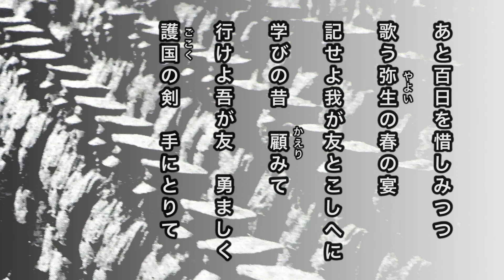【軍歌・歌詞付き】「仰げば魏々たる」陸軍士官学校出身者有志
仰げば巍々たる

仰げば巍々たる市ケ谷の
九重深き雲の上
玉葉の御身いや高く
北白川の水清く
久邇の光を浮ぶなる
誉れは高し我が武窓